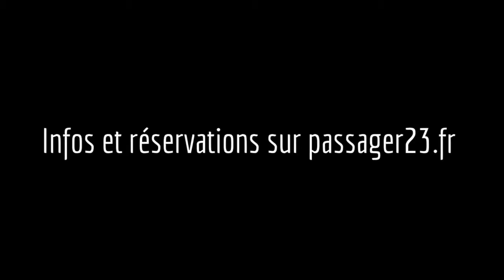Le portail magique Réalité augmentée joueurs Passager 23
Escape Game outdoor.
Equipés de votre pack aventure, de votre Ipad GPS, voyagez au travers de la ville, partez à la recherche d'indices cachés, de coffres secrets mêlant réalité augmentée et objets réels originaux. Résolvez les énigmes et refermez le portail magique avant qu'il ne soit tard !

En place à Valenciennes. Pour famille et enfants dès 8 ans.